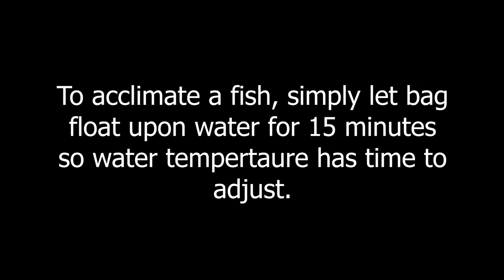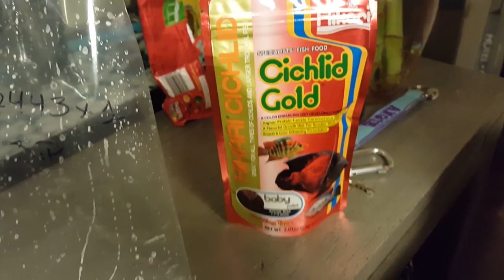Buying a Jack Dempsey Cichlid!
Angel heads over to the local fish shop and brings back with him a Jack Dempsey Cichlid.

Jack Dempsey cichlid is native to Mexico and Honduras. It is a species of cichlid that is widely distributed across North America. Jack Dempsey's are commonly known for it's aggressive nature and strong facial features, likened to that of the famous 1920's boxer Jack Dempsey.